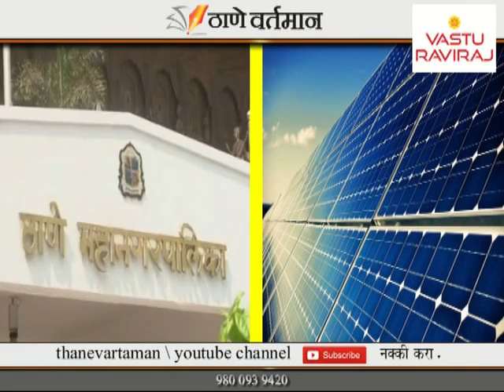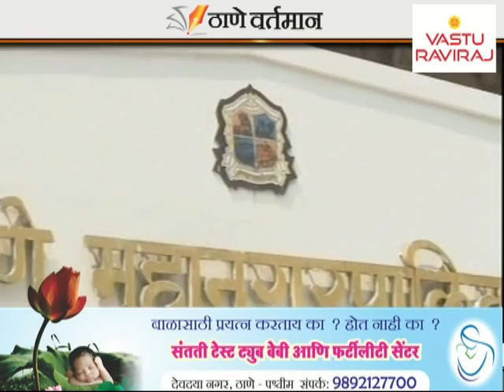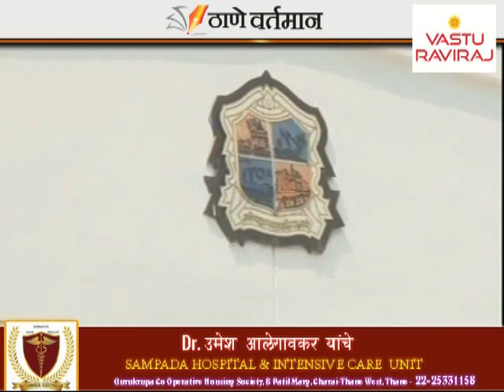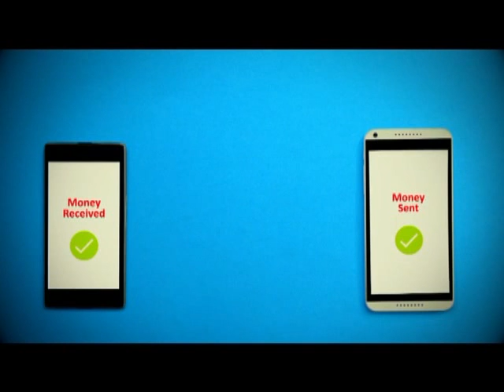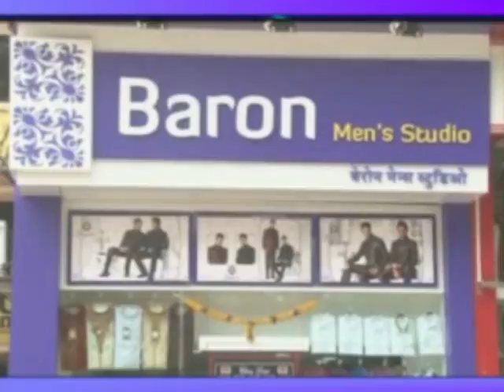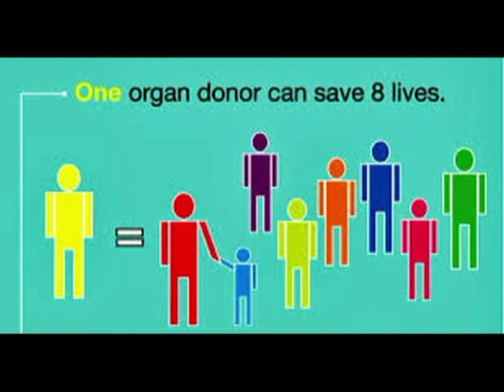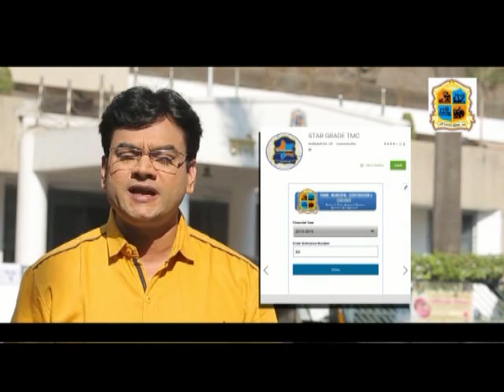Thane Vartaman 18 July 2017 News